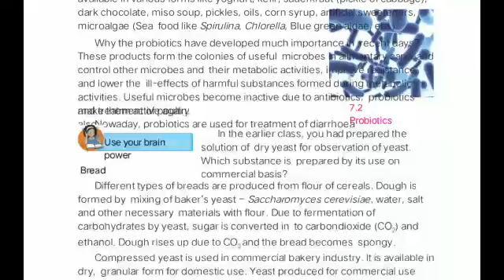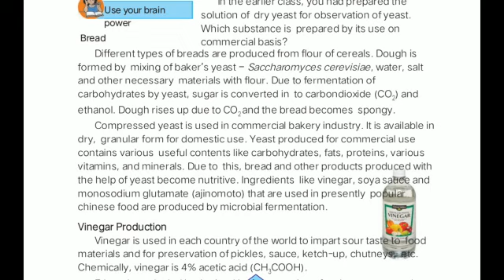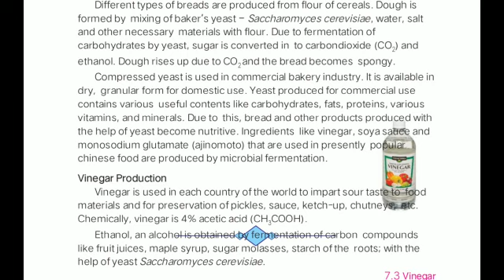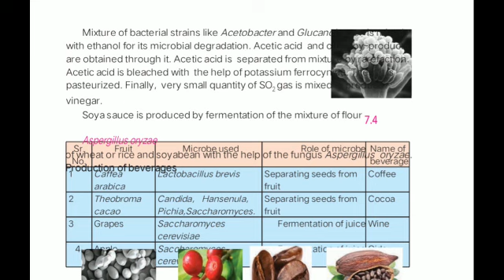science 2, Kavitha Sharma madam (10th, 19/10/2020)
bread making